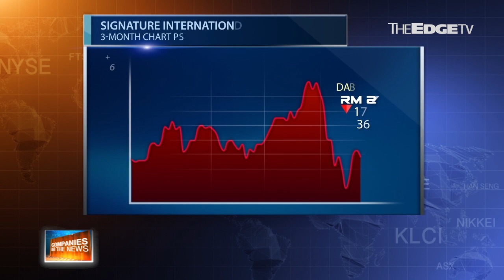MARKET MATTERS: COMPANIES IN THE NEWS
Khoo Hsu Chuang and Wei Lynn Tang take a look at the fortunes of kitchen cabinet maker Signature International Bhd, which has seen its share price take a battering. However, is there light at the end of the tunnel?